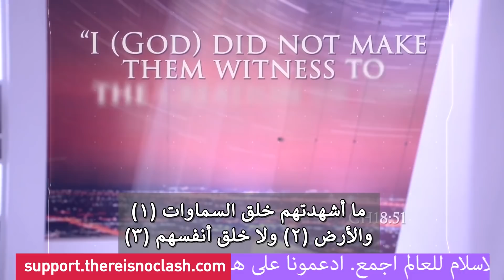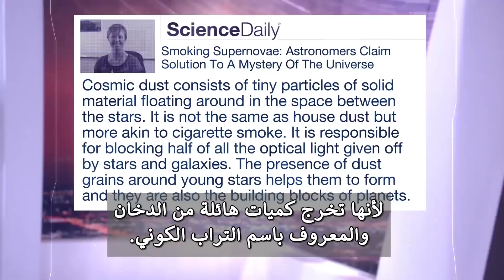خلقت الأرض من دخان يشبه دخان السجائر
الأفران الننوية للنجوم.. ثم انفجرت النجوم وأطلقت هذا التراب على هيئة دخان. لم يجد العلماء وصفا لتراب النجوم الذى خلقت منه الأرض وخلقنا منه نحن وخلق منه كل شئ على الأرض الا وصف دخان السيجارة. نعم فهو تراب على هيئة دخان. فعند الفزيائين لايوجد وصف لتراب النجوم الا بلفظة دخان. وأعلم ان القرآن قال لك أن الأرض خلقت بينما كانت السماء مليئة بدخان. ".. ثُمَّ اسْتَوَى إِلَى السَّمَاءِ وَهِيَ دُخَانٌ ." هذا يؤكد أن القرآن يخبرنا أن الأرض خلقت من تراب النجوم. وبما أنك خلقت من تراب الأرض. "مِنْهَا خَلَقْنَاكُمْ" اذن فأنت وكل شئ حولك من تراب النجوم الذى خرج من النجوم على هيئة دخان.